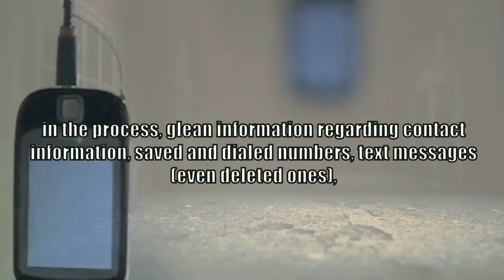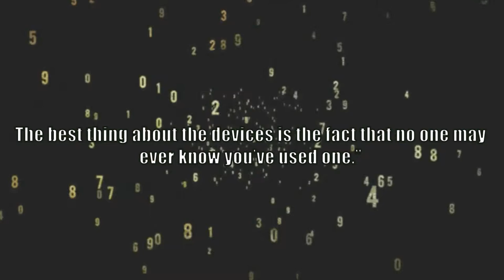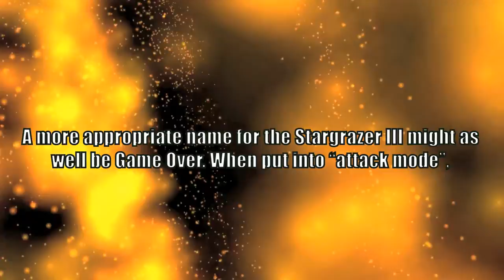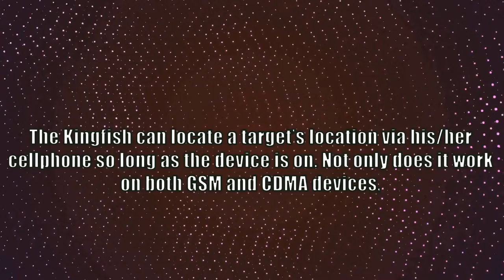5 Most Scariest Spy Gadgets The NSA Uses To Spy On Text Messages And Calls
In this top 5 most scariest spy gadgets the NSA uses to spy on text messages  - cellphone spy - , you will discover the best catalog detailing the pricipal gadgets used by military  ans us governement like NSA that  spy on text messages  - cellphone spy - using  spy gadgets to spy on targeted cellphone  we have compiled the most scariest spy gadgets the NSA uses to spy on text messages  - cellphone spy - like including : Cyberhawk , DRT 1101B,Stingray,
Cellbrite,Stargrazer III,Kingfish,Typhoon ... but we didn't include tracking devices and technologies affixed to UAVs , instead , in this
5 most scariest spy gadgets the NSA uses to spy on text messages  - cellphone spy -we focused on devices that listen on phon calls , user location get deleted text messages ...
so don't miss this shurt  documentary video after you have watched scariest spy gadgets the NSA uses to spy on text messages  - cellphone spy - don't forget to subscribe to get news videos all days about must mysterious , scariest bizzares top video .